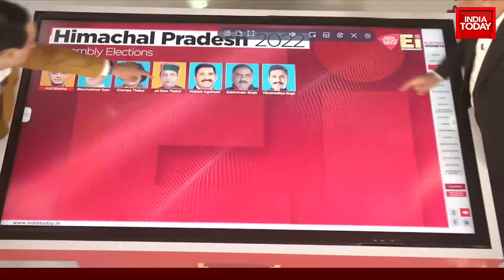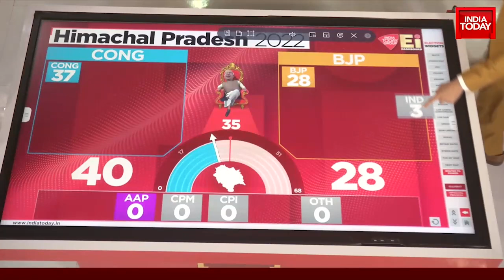Himachal Election Results: Jai Ram Thakur Wins His Seat, Congress' Mukesh Agnihotri Leads In Haroli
Himachal Pradesh has not returned any incumbent government to power in nearly four decades. As counting of votes gets underway, early trends indicate that the battle in the hill state between the ruling party, the BJP, and the opposition Congress is the one to watch out for.

After over an hour of counting and 'see-sawing' trends, the BJP is ahead in 33 of the total 68 constituencies; Congress in 32. Independents are so far leading on three seats. The pendulum has been swinging both ways and currently it is advantage BJP.